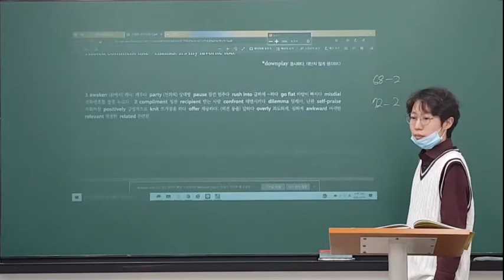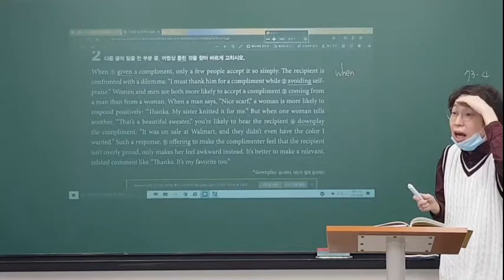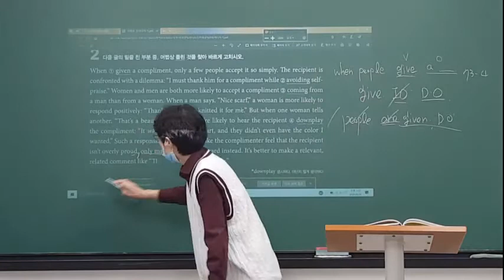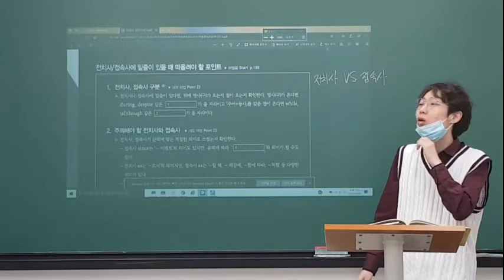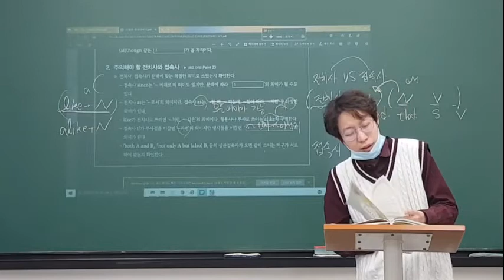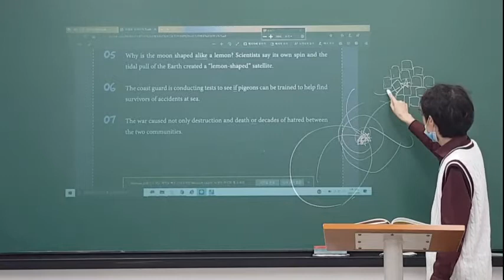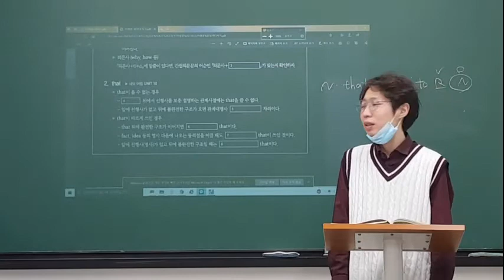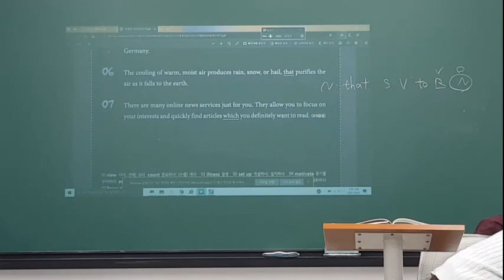2020_04_06_중3MR1_어법